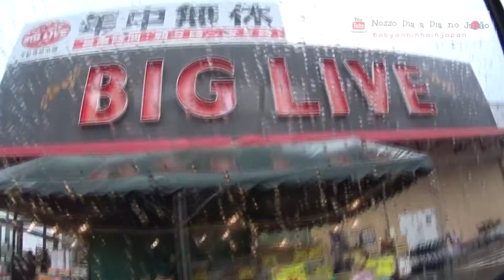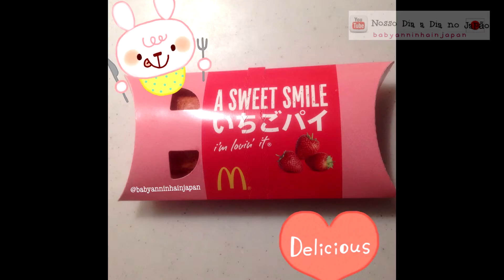Dia De Compras # Torta de Morango # mc donalds # Japão # nossodiaadianojapao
Vídeo rápido mostrando como geralmente é a nossa rotina de compras do nosso final de semana aqui no Japão.